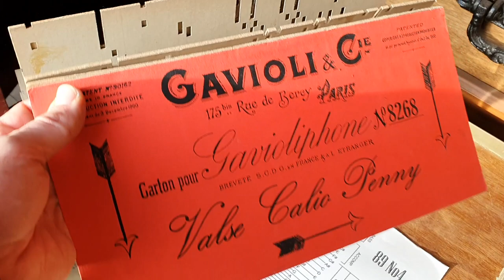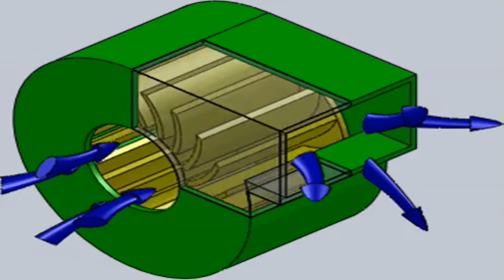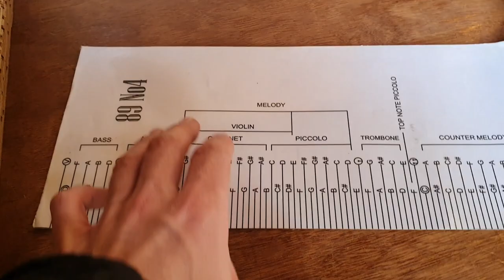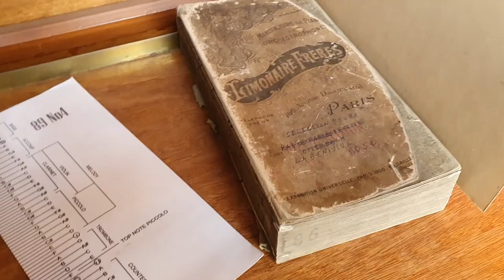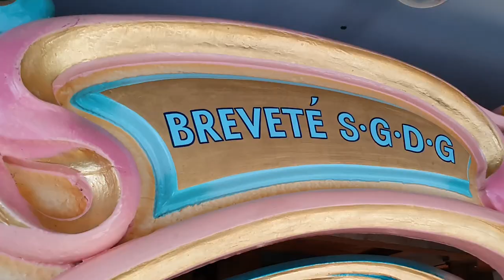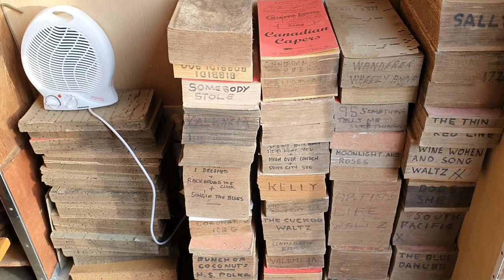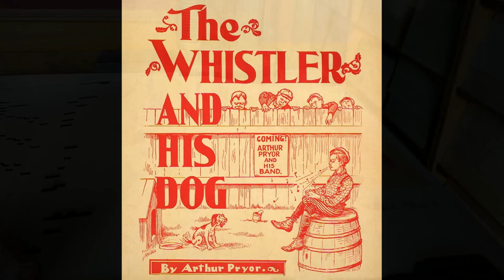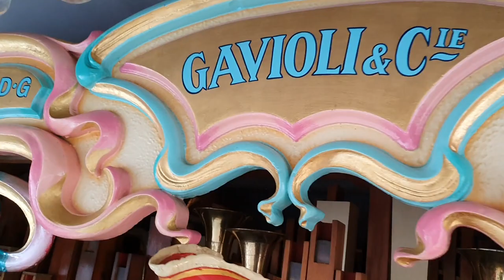How It Works... Mechanical GAVIOLI FAIRGROUND ORGAN from 1905 ex Day's Gallopers with Nick Williams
Here we take an in-depth look at how this historic original fairground organ actully works, towards the end hearing a demonstration of it playing the song "The Whistler and his Dog".

Gavioli Seriel No. 9085 plays today exactly as it would have done when it left the factory in 1905, using perforated cardboard read by an pneumatic action controlling air to the 400 speaking pipes. There is also automatic percussion, and a 17 note glockenspiel. Everything is mechanical through pneumatic action; there are no electronics!

This magnificent instrument was installed in James Day's 3-abreast Gallopers in 1920, and was in showmans use with the ride until 1984. Previously owned by Chris Dobbs, I aquired the organ in April 2021, and look forward to touring steam fairs and special events across England and Wales in due course (please contact me if you are interested in hiring it for your event - )

If you're enjoying the music and wish to tip me towards the organ's maintenance and help fund new music for future videos, you can do so